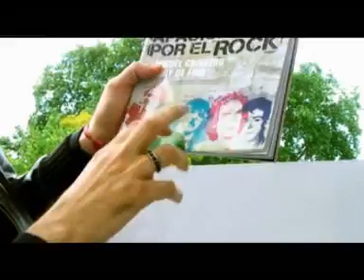El Visionario Programa 55 Fabian Von Quintiero parte 3